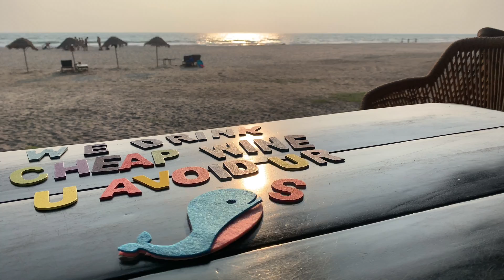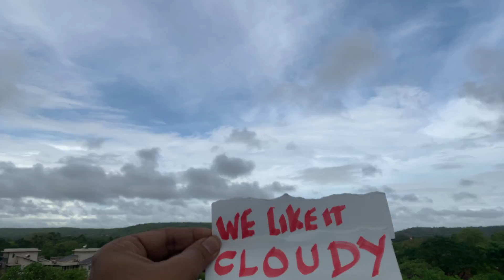WE - NEEL ADHIKARI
Shot and directed By Neel Adhikari.
Colour correction Raichu.

A lyric video with a difference. NO DIGITAL special EFX. ALL SHOT WITH ORGANIC MATERIALS and all letters in this video are physically placed. I had a blast making this video. It was a one man effort or experiment. I was pleased with the results. EXPECT MORE!!

A PART OF THE EP 'FOUR LITTLE THINGS WE DID'
“We”
Written and Composed by Neel Adhikari
Music Production, piano, melodica - Sanjay Das
Violin - David De Menezes
Bass : Yohaan Pissurlenkar
Guitar and Vocals - Neel Adhikari
Mix - Sanjay Das
MASTERING : MATT JEFFERIES